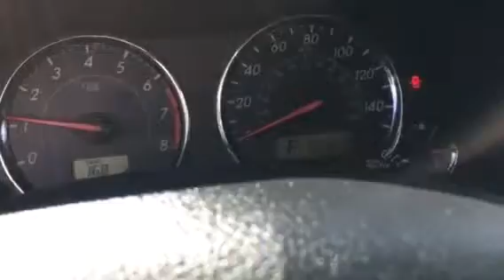2011 Corolla by Tilmon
S Corolla silver with 65 K